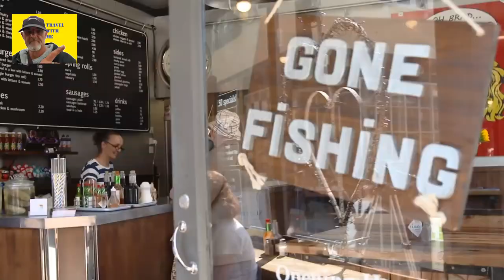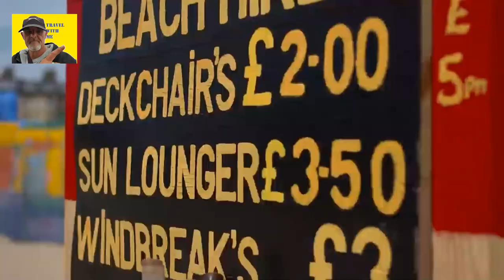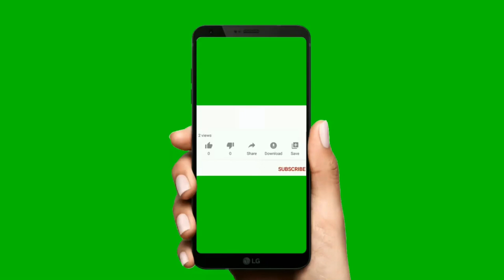15 BEST THINGS TO DO IN THE NORFOLK BROADS 2021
The unique Broads National Park are 125 miles of navigable, lock-free waterways that are a haven for wildlife and include many family-friendly attractions. They’re also the only English National Park with a city in it – Norwich. And, would you believe, the Broads are also man-made
Who needs Venice when you can take a day boat out from Wroxham? Better still, take one out for a whole week. Enjoy the tranquillity, the birdlife and beautiful countryside of Britain’s largest protected wetland as you slip along.

Listen out for a booming Bittern or catch sight of a rare swallowtail, Britain’s largest butterfly, which is unique to the Broads.

Oh, and by the way, there are more miles of navigable, lock-free waterways here than in the aforementioned Italian city – 125 miles!
Boats aren’t the only way to get around the Broads – you can go by train too! There’s the Bure Valley Railway, a heritage narrow gauge steam railway which operates between Wroxham and Aylsham. Or you could take a regular train on the Bittern Line, operating between Norwich and Cromer-Sheringham with a stop at Wroxham.
Shop at Roys of Wroxham in the Norfolk Broads – it’s the world’s largest village store! Yes, really! Their range of locally-sourced food is excellent too. Stock up before you take a boat out.